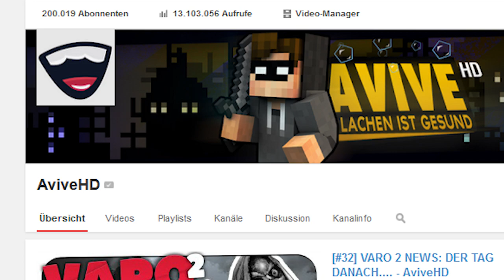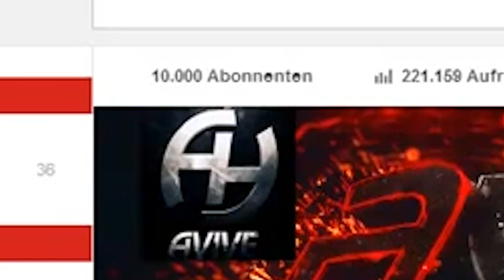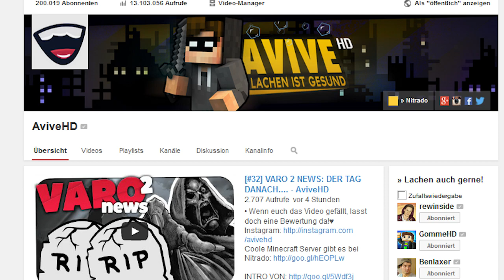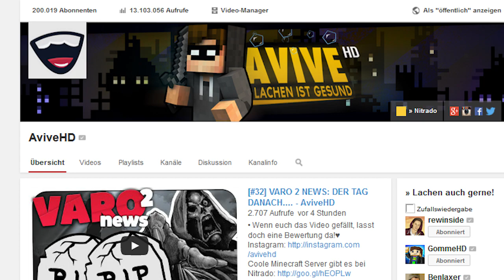2014 - Jahresrückblick!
• Wenn euch das Video gefällt, lasst doch eine Bewertung da! ♥

( MOMENTAN BENUTZE ICH NUR MEINEN LAPTOP)